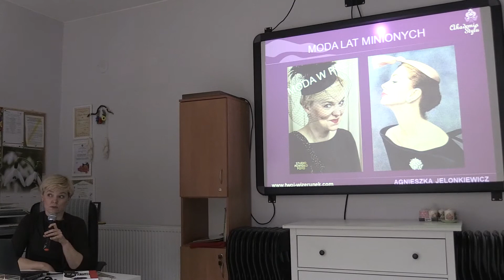Horst - moda tuż przed II wojną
Horst P. Horst to jeden z najsławniejszych fotografów portretowych oraz fotograf mody w najlepszym stylu.  Mając 24 lata przeniósł się do Paryża, gdzie studiował pod okiem pioniera modernizmu – Le Corbusiera.

Zdjęcia Horsta są  monochromatyczne, ziarniste, wydają się surowe, a po chwili czarują, są "glamour”. Mocny, głęboki cień, intensywny kontrast to znaki rozpoznawcze zdjęć Horsta. Horst fascynował się kobietami. Kobiety na jego zdjęciach są eleganckie, doskonałe jak antyczne posągi.

Na tym zdjęciu wykonanym w 1939 Horst - mimo woli - uchwycił koniec dawnego świata...